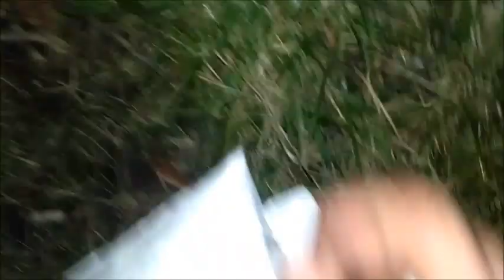Robimy porządki 6 - wieżowce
Ogarnianie terenów pod blokami mieszkalnymi (10 pięter). Zobaczylibyście jak ludzie dbają o własny teren pod blokami, ale spóźniłem się aby to pokazać...